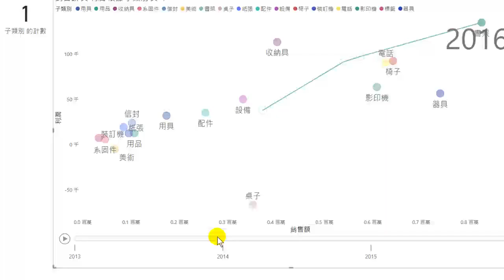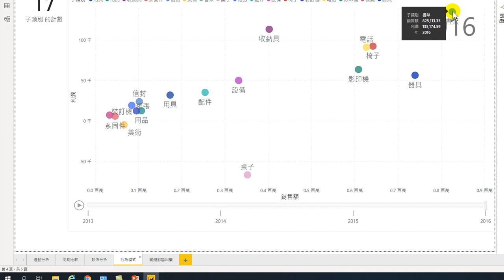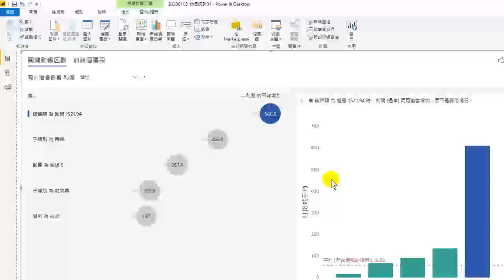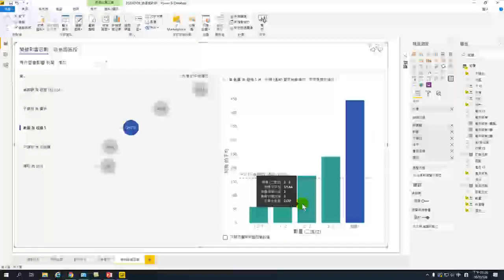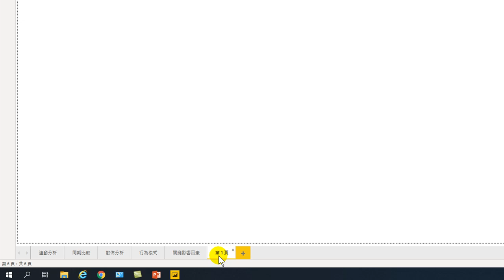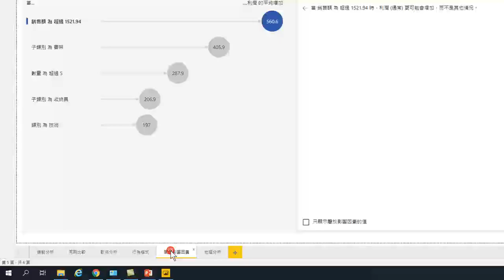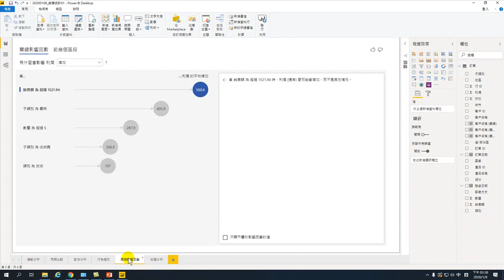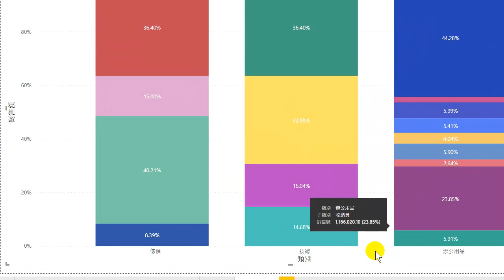20200108-大數據分析應用基礎-12.關鍵影響因素分析.地理分析.堆疊圖佔比例分析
01. 認識大數據
02. 認識Power BI大數據分析工具、分析.環境介紹
03. 取得Excel資料
04. 如何分析、數據分析
05. 自動分析
06.連續型分析
07.淡旺季分析
08.連動分析
09.同期比較.交叉分析分析
10.自動分群 機器學習.顧客關係分析
11.動態行為模式分析
12.關鍵影響因素分析.地理分析.堆疊圖佔比例分析